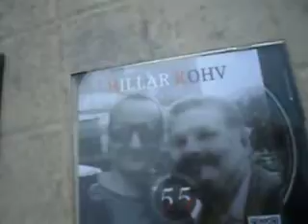"DJ Heiki 30" ja "Hillar Kohv 55" cd plaadid mõnusa tantsumuusikaga on tellitavad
DJ Heikil ilmus uus plaat 30- ne looga ning Hillar Kohvi plaat 15 looga on tellitavad.